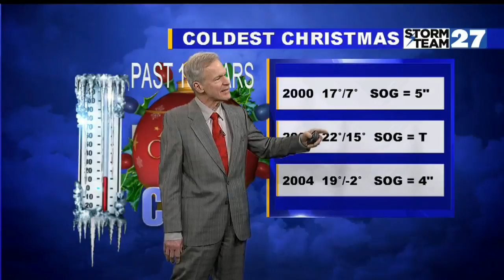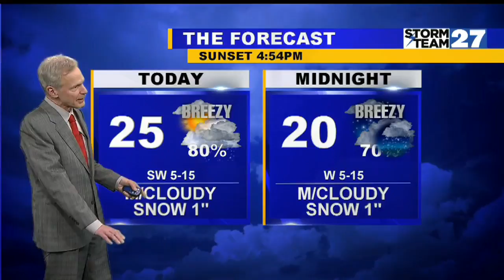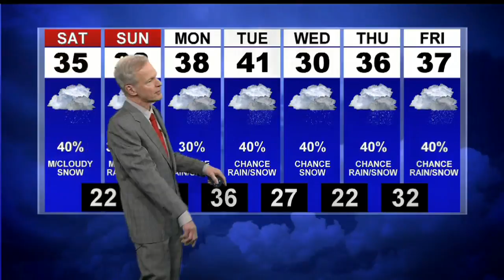Light snow this afternoon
Saturday warmer with some morning snow